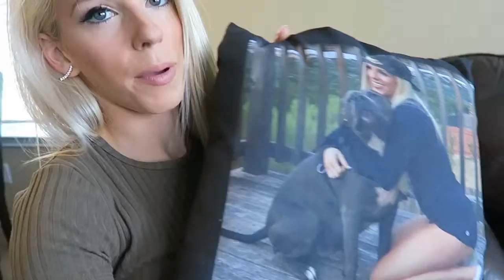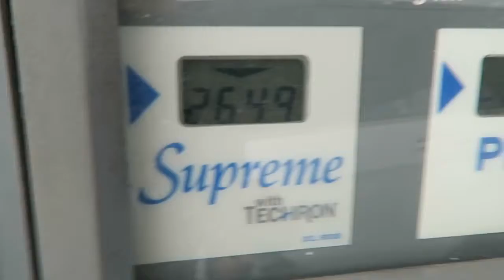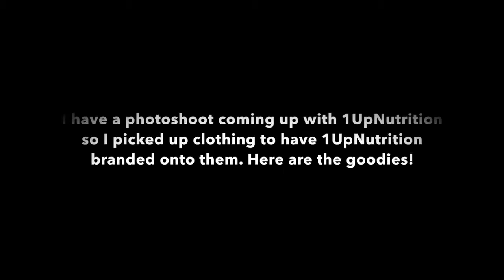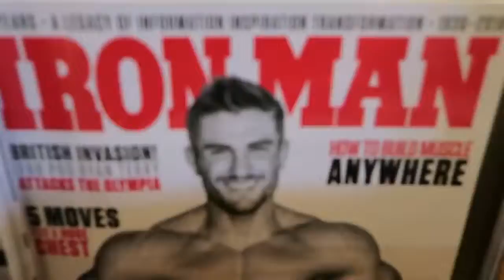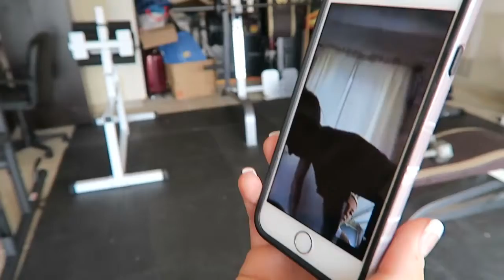Targeting the UNDER BUTT Operation Booty